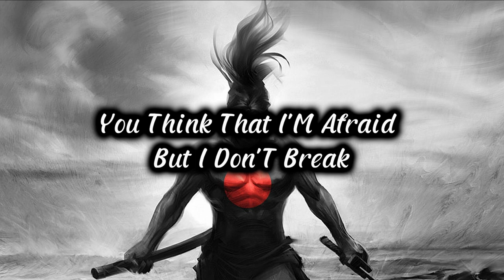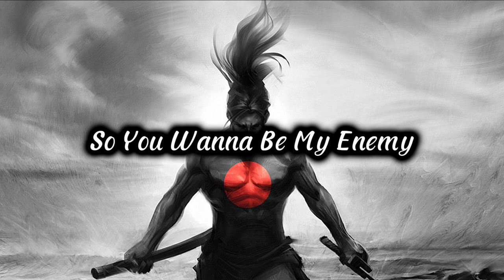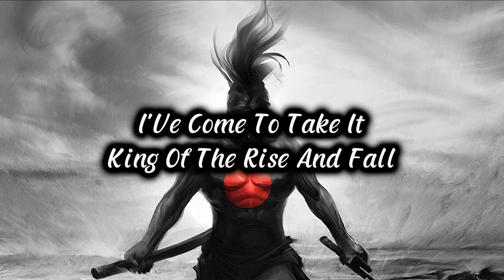Rival - Throne (FT. Neoni) | Lyrics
Rival - Throne (FT. Neoni) | Lyrics on screen

This is a Copyright-Free music. It free to use on your youtube video.